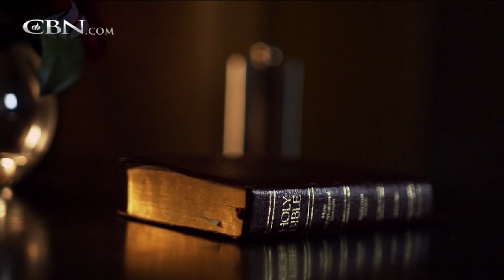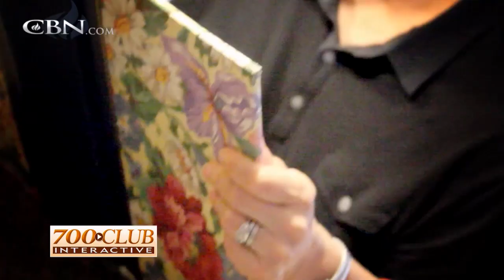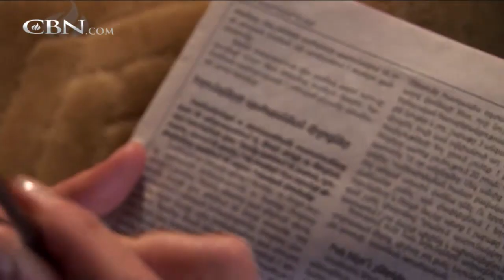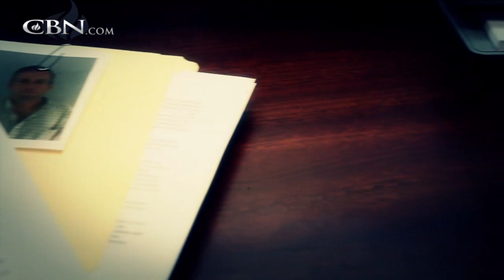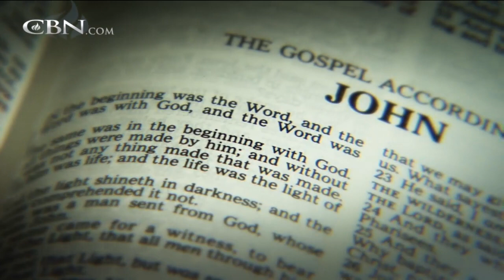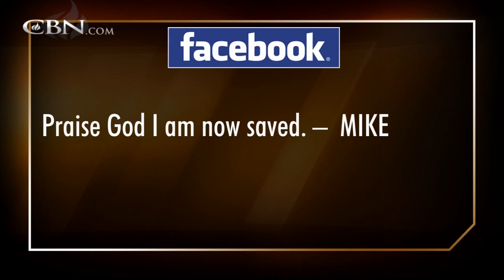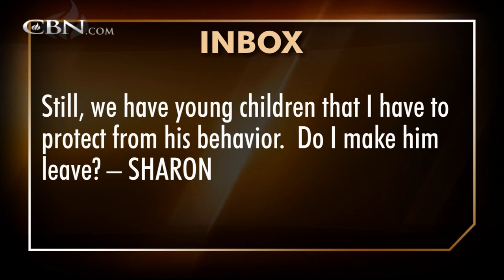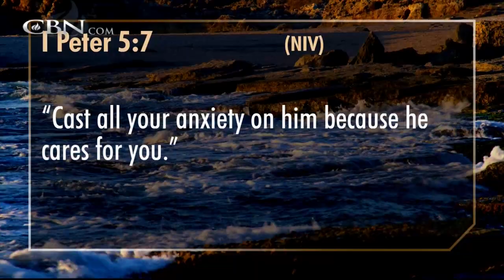700 Club Interactive: Breaking Bad - Feb. 25, 2014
Hear what happened when this real "breaking bad" man finally broke down.